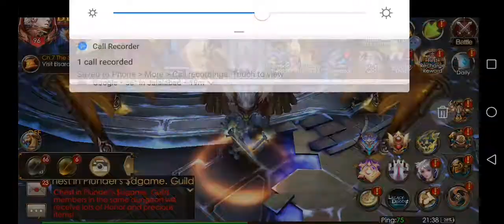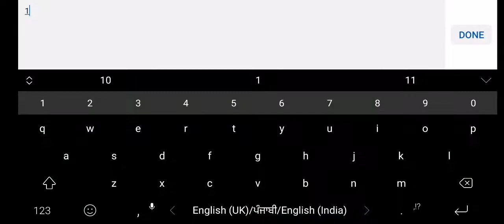72 Map Opened//Mobile Almost Hanged //Millions of Gold//All Twilight Max 30//Legacy of Discord..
*72 Maps Opened
*Millions of Gold
*All Twilight Max to 30